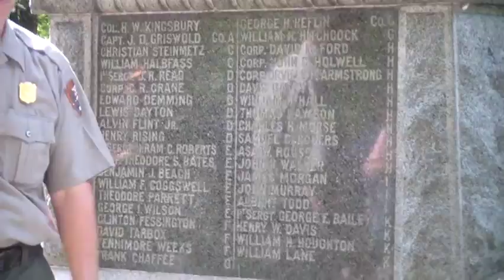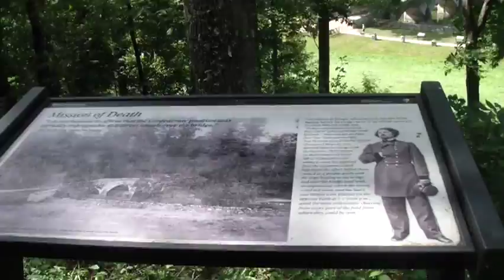Antietam Burnside Bridge Tour pt 2